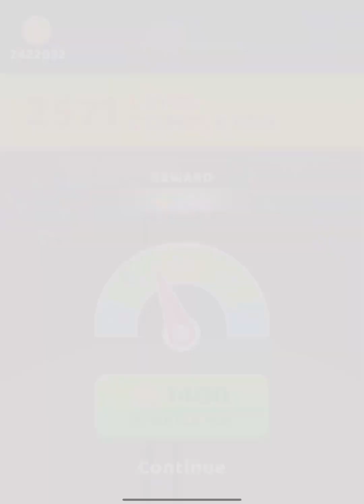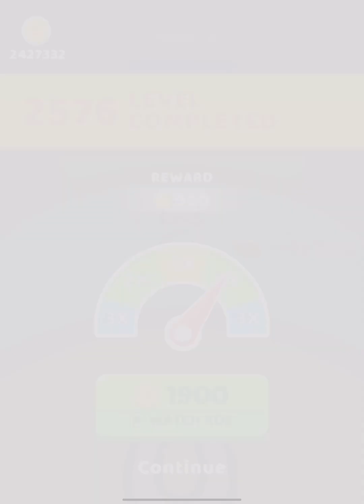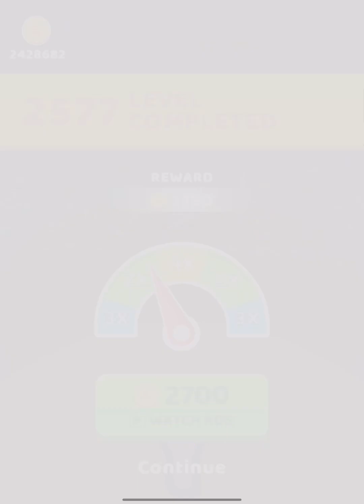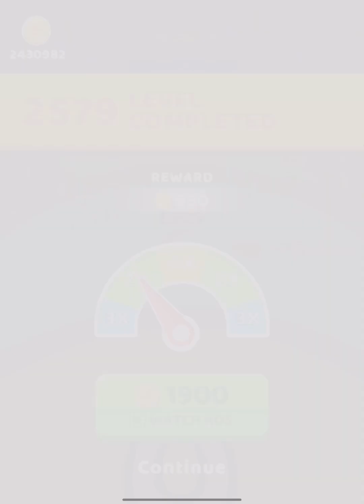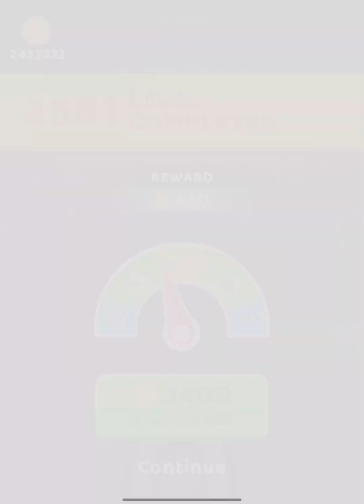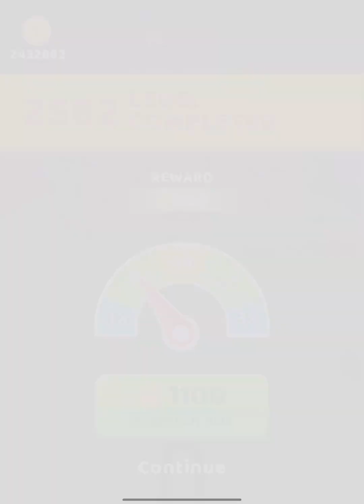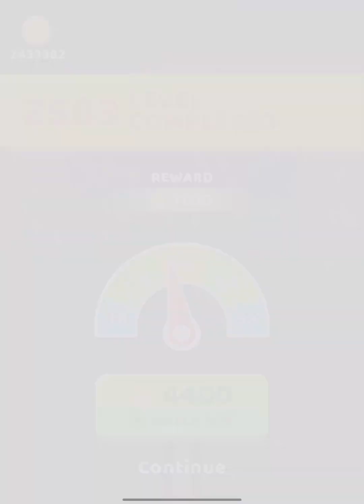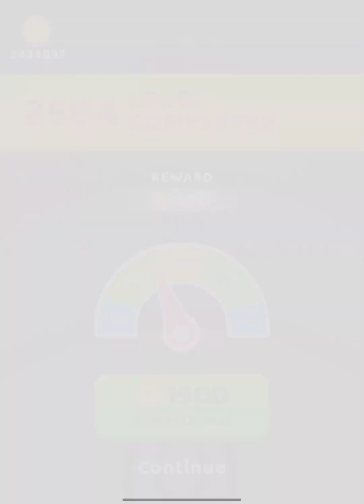A-Z Run - All Levels Gameplay Android, iOS ( Level 2572 - 2573 )